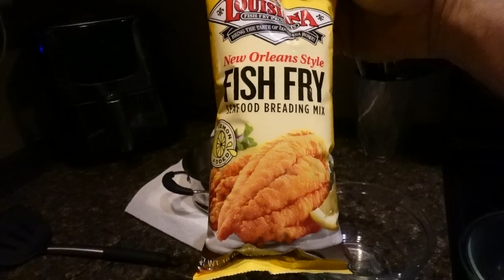Catching CRAPPIE Under Bridges!! Monster SLABS!! Catch and Cook!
Ashley and I went down to the river and found huge slab crappie under the bridge. We tore them up and even caught a good sized catfish. Minnows were the secret to catching these fish. I believe they were suspended and going in and out of the bridge pilings from the river channel dropoff. They would be swimming and bam a minnow in the face and they couldnt resist it.

What I USE for FISHING!
Lews Spinning Combo
Lews Baitcaster Combo
Abu Garcia Combo
Fishing Braid
Fishing Mono Line
Nikko Helgrammite
Googan Zinger Spinnerbait
Googan Mondo Kit PRO
Googan Mondo Kit
Amazon Roostertail Kit
Rebel Crankbaits Kit
Crappie Magnet Kit
Panfish Magnet Kit
Go Pro 5 Black
Sony ZV1 Vlogging Camera
Rode Micro Shotgun Mic
HP Pavillion Editing Laptop
Editing Software Adobe Premiere